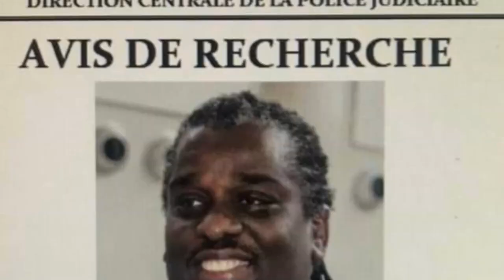Manda Dèyè YANICK JOSEPH//NASYON ZINI Frape Nèg Yo Ankò //BAGAY YO MELE PI RÈD